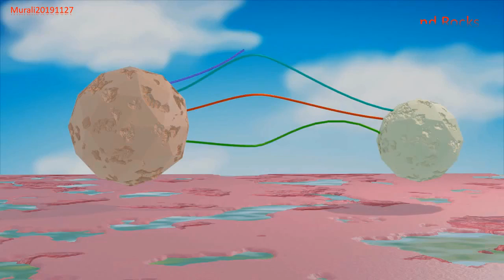AS 058 Terrains Rocks And Landscapes (Blender 3.x Eevee )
Animation Effects With Terrains Rocks And Landscapes
Using Blender 3.x Eevee
[Original Project Retested With Blender 3 Version]

Key Points
Blender 3.x Eevee
Creating Terrain And Rocks
Creating Animated Terrain With Animated Object
Bush And Wave Effect
Creating A Tentacle Effect Using Particles And Force Fields
Creating A Wave Effect Using Displace Modifier With Marble Texture
Low Poly Mountain Environment

To Know How This Has Been Implemented Download The PDF Using The Following Link
[Implementation Notes/Tutorial PDF Link]